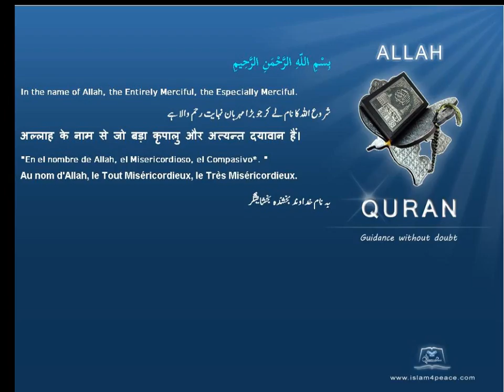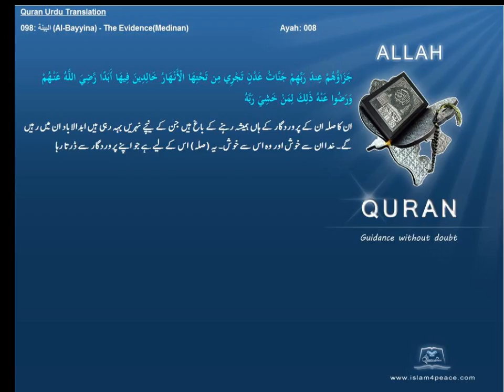Quran Urdu Only 098 البينة Al Bayyina The EvidenceMedinanIslam4peace com